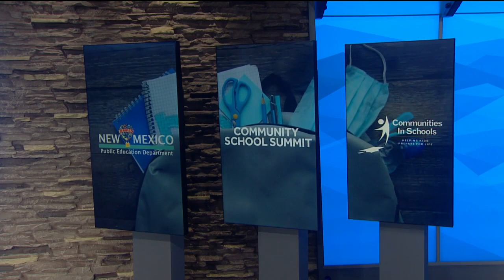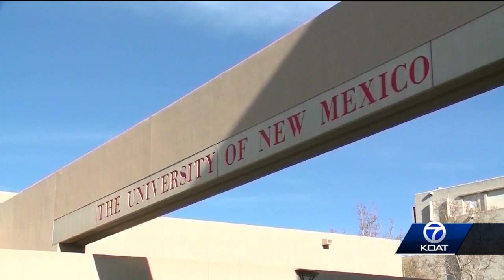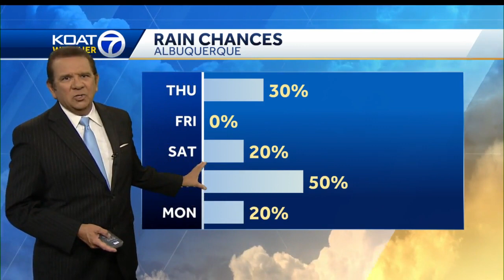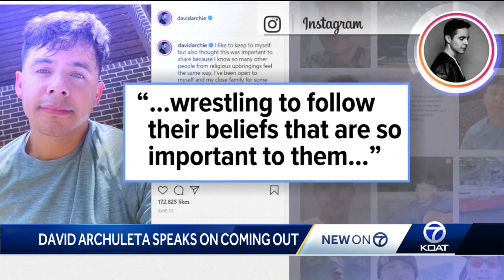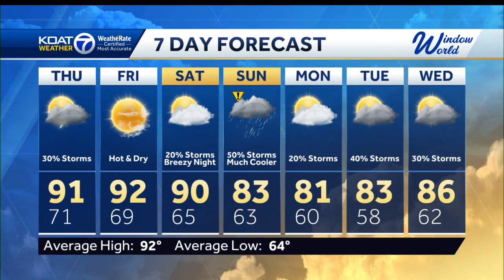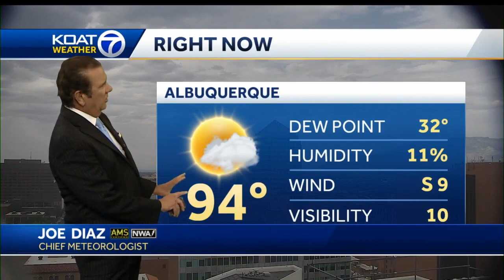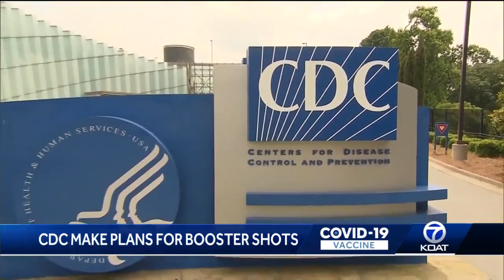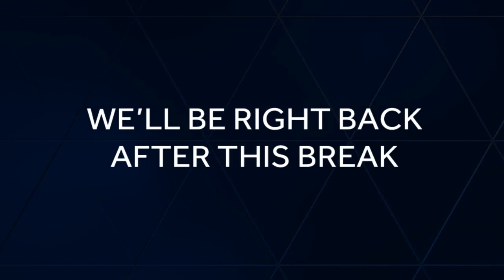While ABQ faces crime crisis, APD officers leaving